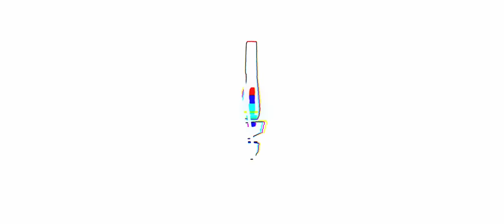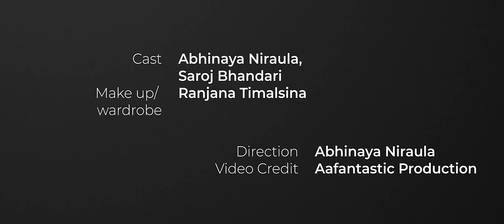KITCHEN HAND JINDAGI || Abhinaya Niraula || Yogendra Upadhyay || Saroj Bhandari || Music video 2022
AbhiRan Entertainment presents '' KITCHEN HAND जिन्दगी  " - a music video that describes about common story of Nepalese students in Australia and in all western countries.

'' KITCHEN HAND जिन्दगी ".

Audio Credits.

Lyrics : Abhinaya Niraula

Vocal : Abhinaya Niraula

Arrange : Bishwa Adhikari

Mix/Master : Aakash Nepali

Guitar : Bishwa Adhikari

Chorus : Yogendra Upadhyay, Aakash Nepali, Bishwa Adhikari

Studio : Opal Recording, Kathmandu, Nepal

Video Credits.

Cast : Saroj Bhandari

Color/edit/cinematography : Aafanta Baral ( Aafantastic Production )

Producer : Ranjana Timalsina

Direction : Abhinaya Niraula

© AbhiRan Entertainment (P) Ltd., 2022

AbhiRan Entertainment is authorized to upload this video. Using this video in other youtube channels is strictly prohibited. However, embedding to the website is allowed.